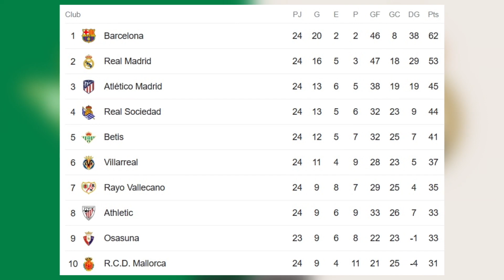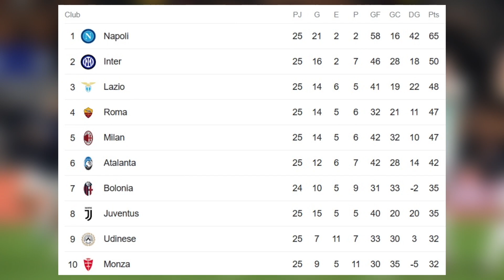GOLEADA HISTORICA Liverpool a Manchester UTD | Barcelona Gana y Empata el Madrid | Haaland al Madrid